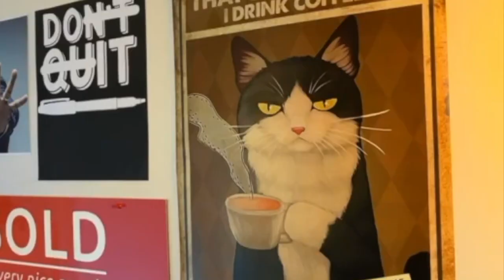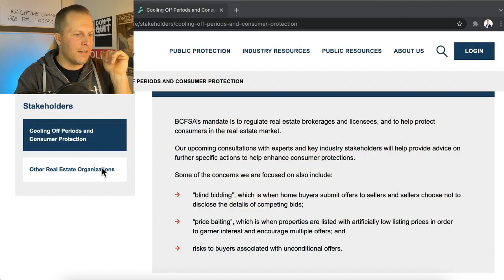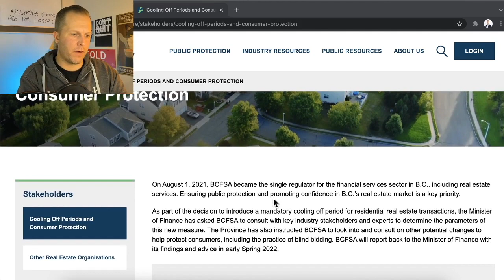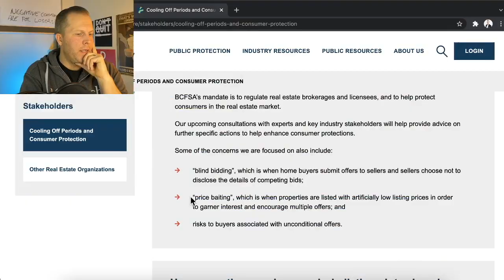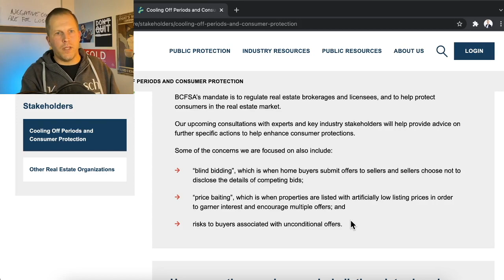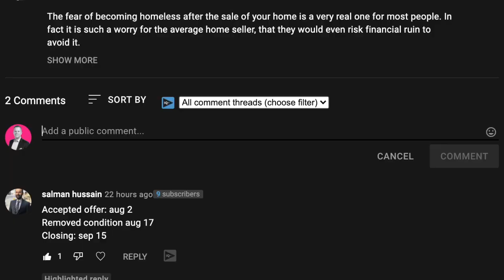BC Just Made Real Estate Speculation Even Worse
The BC Financial Services Authority (BCFSA) has announced the intention to seek consultation from market experts and industry stakeholders to review the potential of introducing new consumer protection measures in 2022 in an effort to help protect consumers in the BC real estate market.

These measures include, the Province of BC’s previously announced introduction of a cooling off period, a review and potential end to “blind bidding” and measures to curb “price baiting”.

In this video, Surrey Real Estate specialist Steve Karrasch of Macdonald Realty, discusses the various concerns that the BCFSA is aiming to tackle and how potential regulation or changes to the way in which real estate is permitted to be bought or sold in BC will affect the real estate market.

If you would like help buying or selling real estate in Surrey or surrounding Fraser Valley, please reach out! We would love to hear from you!

If you are looking for help or have any questions regarding real estate in Surrey, Metro Vancouver or the Fraser Valley, please reach out below using which ever way is most convenient.

We love providing an open and transparent line of communication in residential Real Estate transactions. Our team has deep roots in Surrey but also specialize in transactions across North Delta, Cloverdale and Langley.